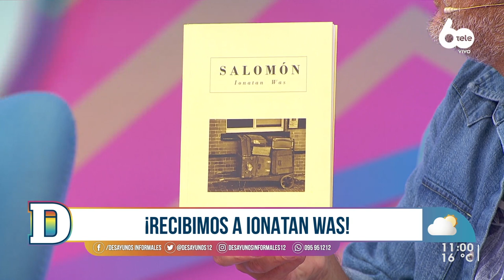"Salomón": la historia de un joven inmigrante judío en Uruguay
El escritor e ingeniero civil Ionatan Was publicó su primer novela: "Salomón", la historia de su abuelo como joven inmigrante y su travesía desde Polonia al territorio uruguayo. Habló sobre el proceso de escritura, su historia de vida, ser diagnosticado con TEA y la influencia en su carrera.